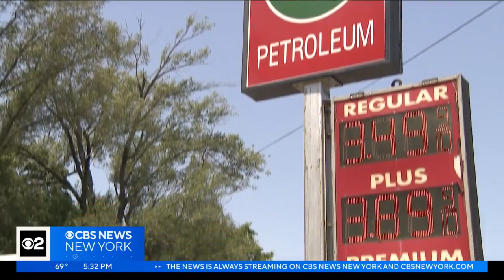Nassau County Police body camera captures officers tasering Black man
A disturbing confrontation was caught on police body camera video in Nassau County. A 33-year-old Black man was tasered by white officers for failing to provide identification during a suspected jaywalking incident. CBS New York's Jennifer McLogan spoke to the plaintiff.